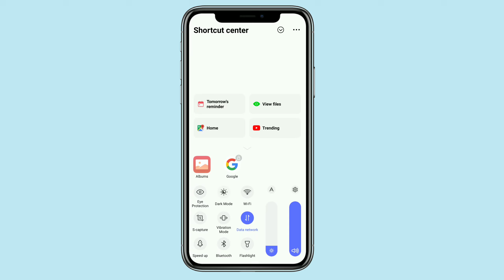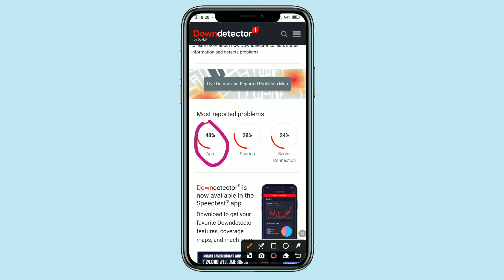Instagram failed to send message problem ||Instagram messages sending problem today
Instagram messages sending problem today |Instagram failed to send message problem